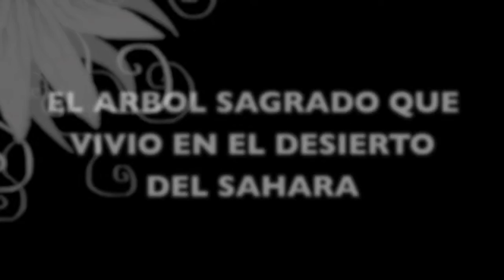EL ÁRBOL SAGRADO QUE VIVIÓ EN EL DESIERTO DEL SAHARA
COMO SOBREVIVIÓ CIENTOS DE AÑOS EN EL SAHARA